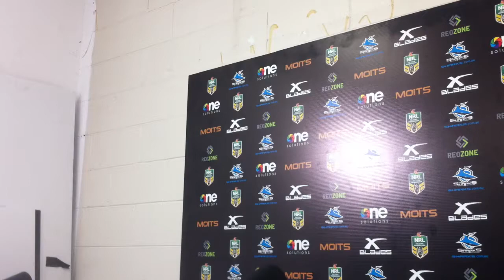WLF TV: NRLcrosyd - Sharks presser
From Sydney Roosters 24 Cronulla 18 at Remondis Stadium, April 19 2014. Follow @RLWA_worldwide